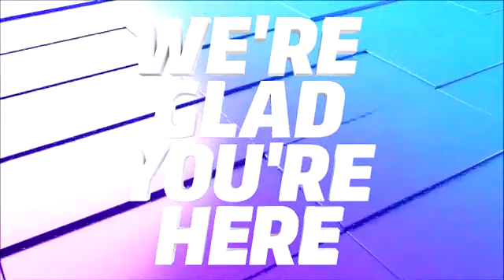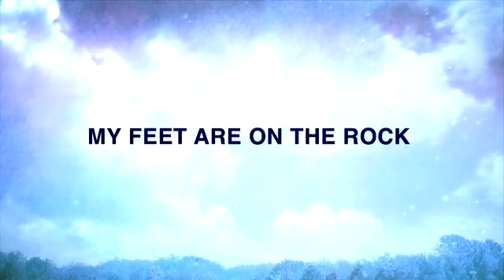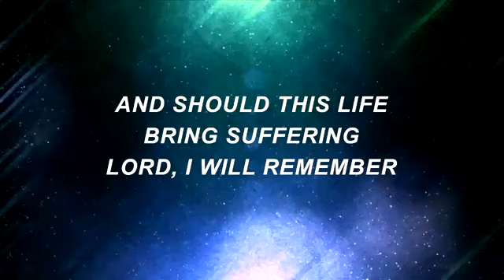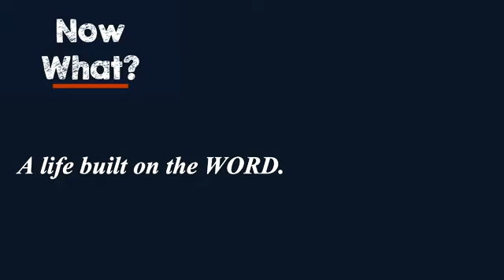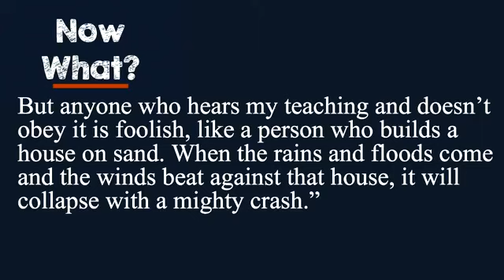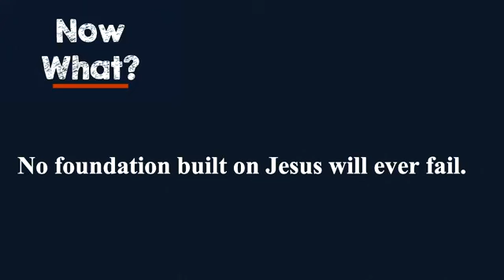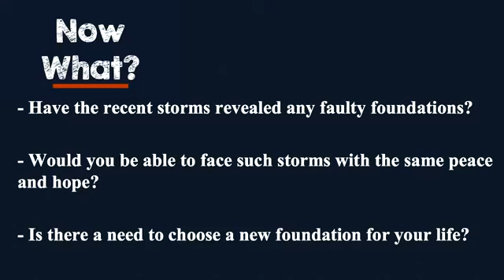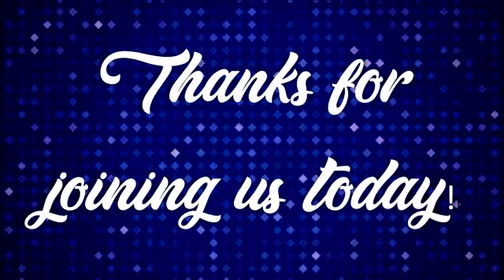Worship July 26